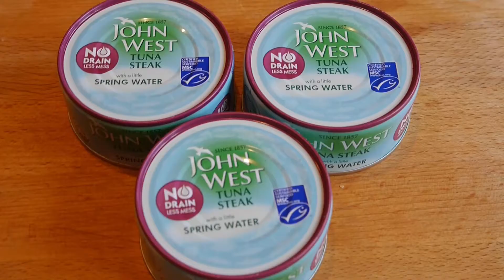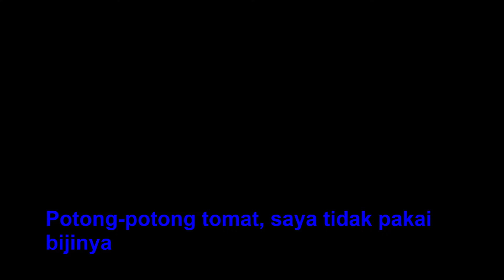TUNA PEDAS UNTUK ISI PANADA DAN LALAMPA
Camera : Panasonic Lumix DMC-GF6
Editing Video Program : Hitfilm